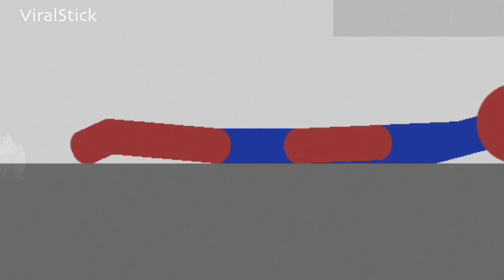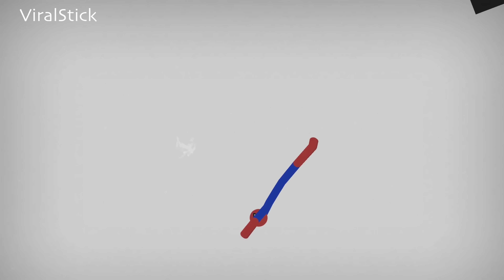Stickman Dismounting Simulator | Stickman Dismounting Highlight and Funny Moments #126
👋 Hello everyone! Welcome to Viral Sitck Channel. On my channel, you will find the best funny, highlights video of Stickman Dismounting Game.